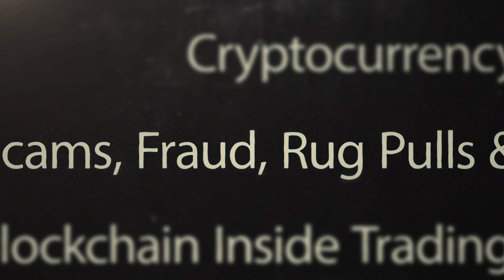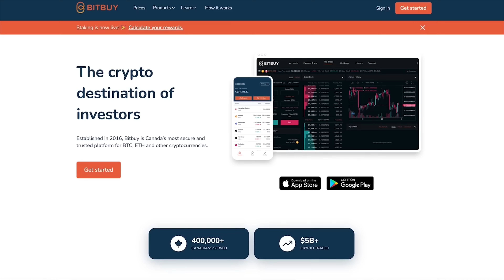Kevin O'leary Interview FTX CEO Sam Bankman Fried Out On Bail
Kevin O'leary FTX Breaking News. This Rare leaked interview with the Crypto Ledgend Kevin O'leary. This is a parody / joke. Making fun of how Kevin O'leary lies and uses his deep state connections with the Main Stream Media to take advantage of his subscribers.

-TIMESTAMP-
0:00 Kevin O'leary Interview.
1:00 Breaking News FTX Update.
1:30 Sam Bankman Fried Out on Bail.
3:30 Kevin O'leary Cryptocurrency.
4:30 Kevin O'Leary CZ Binance.
5:50 Climate Change Agenda.
6:55 Crypto Regulations.

*Nothing I state or express should be considered professional advice. This channel is intended for educational and entertainment purposes only. All content contained within is just my own opinion and experience. I do not advise that you buy sell trade or hodl any digital asset of any kind. You should always consult with your own finical advisor before making any investment decisions. I do not support any type of leverage trading, sports betting, or online gambling of any sort. It is extremely reckless and I strongly advise against it*